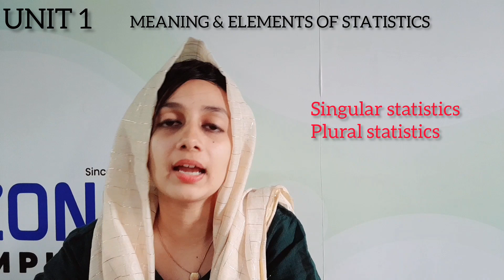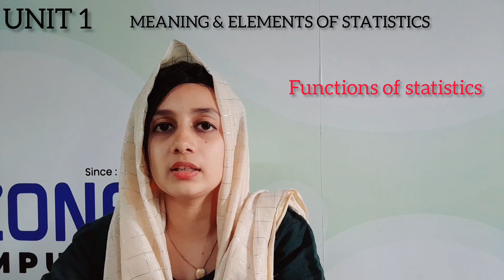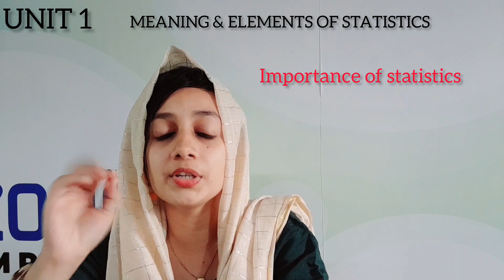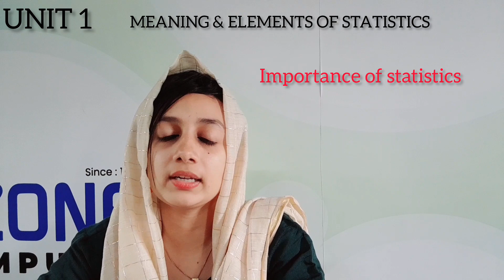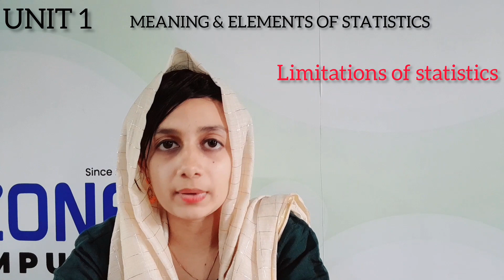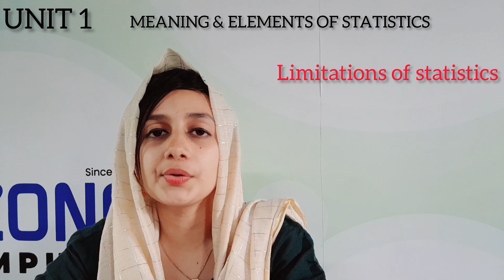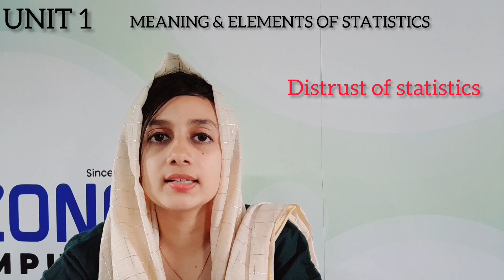IGNOU BBA 2ND SEM ELEMENTS OF STATISTICS UNIT 1SCOPE & MEANING STATISTICS